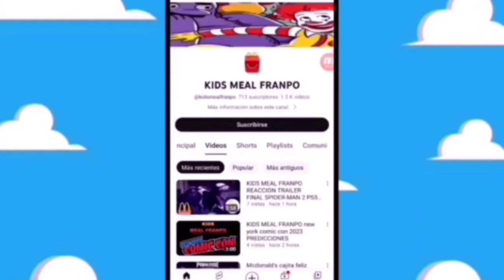VILLANOS#293 HOT TOYS neca aemond house of the dragon season 2 julio 2024